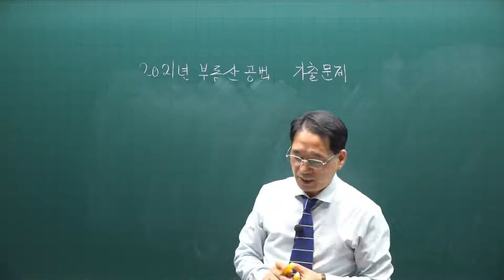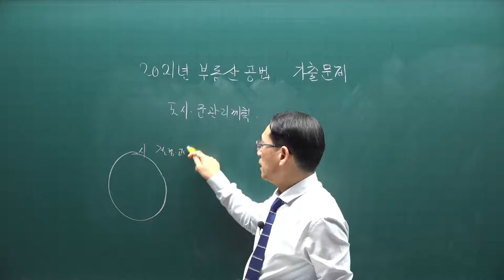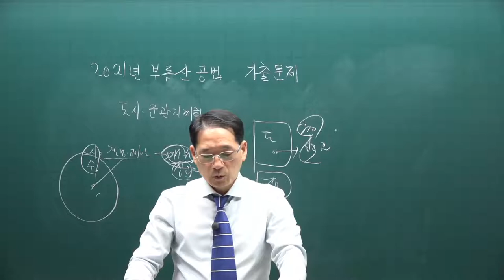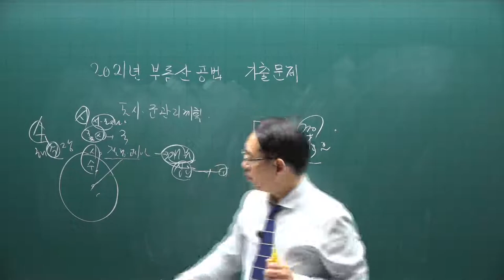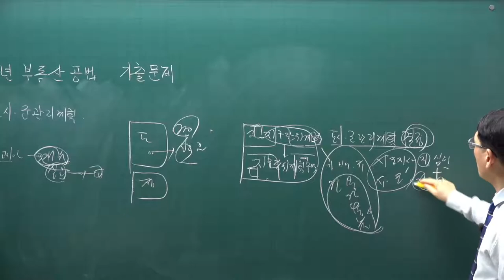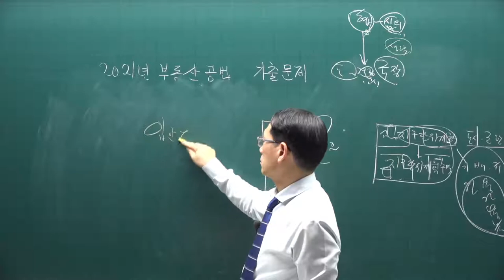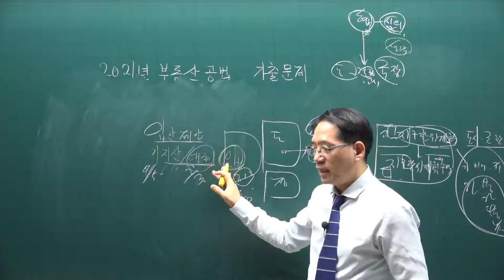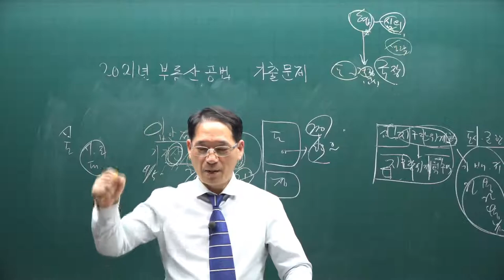[공전무] 2021년 공인중개사 공법 기출문제풀이 3강